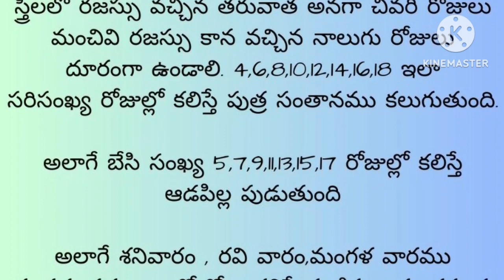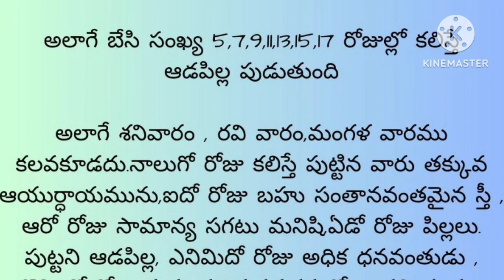పుత్ర సంతానం కావాలంటే ఏం చేయాలి!